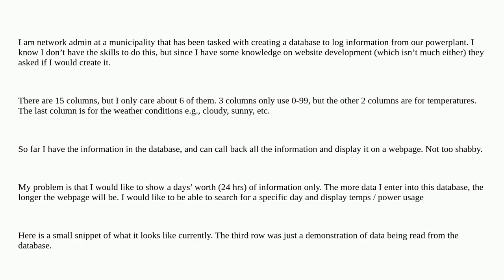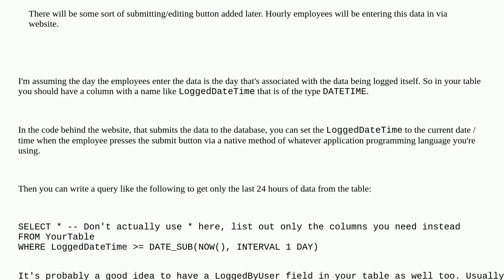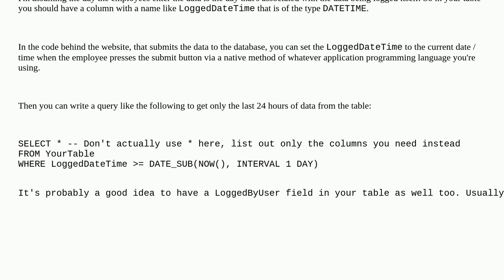Dba: Developing database for powerplant-- HELP!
Developing database for powerplant-- HELP!

A special thanks goes out to the awesome community

  mysql php